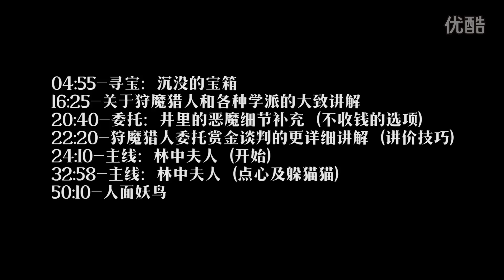【超全攻略！】《巫师3：狂猎》全成就全任务最高难度 第09期 林中夫人（上）[AringZ 解说]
本期要点
主线：林中夫人
寻宝：沉没的宝箱
战斗：人面妖鸟
其他：井里的恶魔细节补充 狩魔猎人委托赏金谈判的讲价技巧

《巫师3：狂猎（The Witcher 3: Wild Hunt）》全成就全任务最高难度攻略 AringZ 解说 第09期 林中夫人（上）